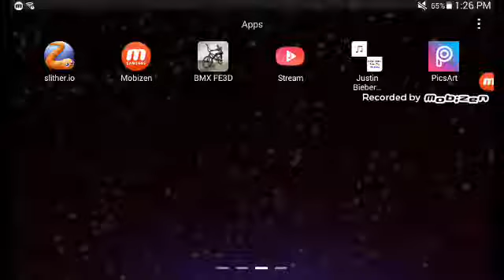December 3, 2017